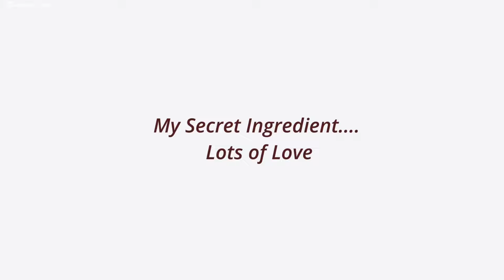Moist Chocolate Cake Recipe for Beginners | No Fail Full Proof Chocolate Cake Recipe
chocolatecake moistchocolatecake Moist Chocolate cake recipe for beginners, its so easy and delicious!! You don’t need any beater , No butter , just mix all in one bowl…